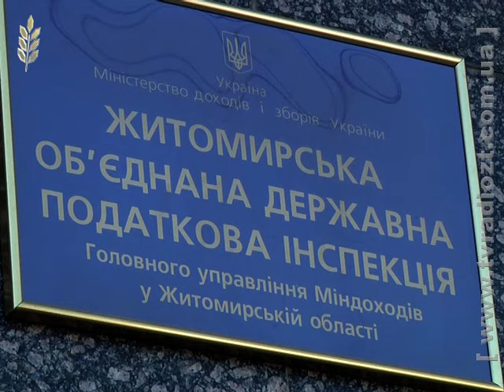Податкова міліція звітує